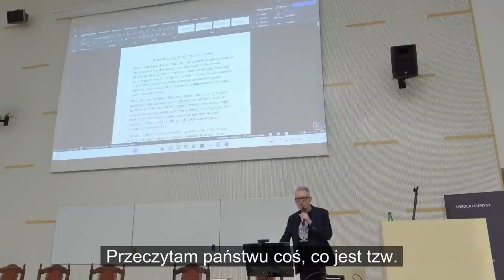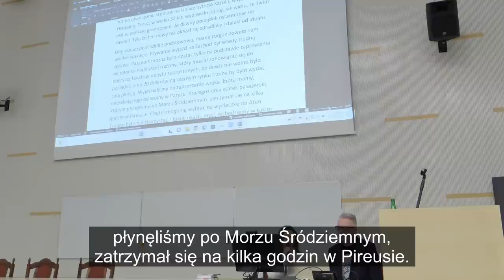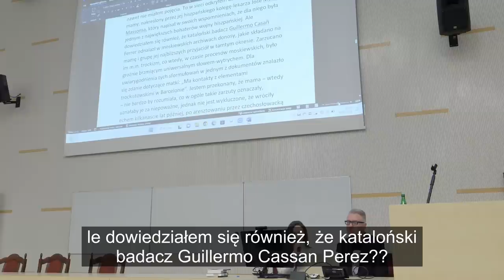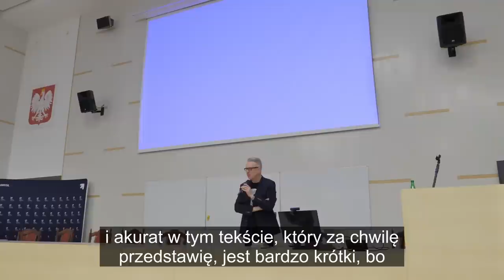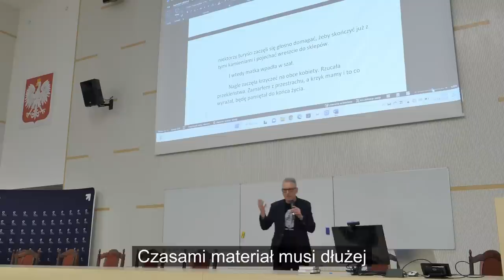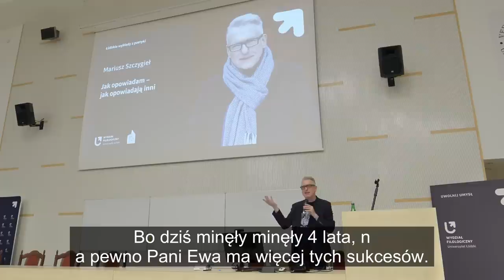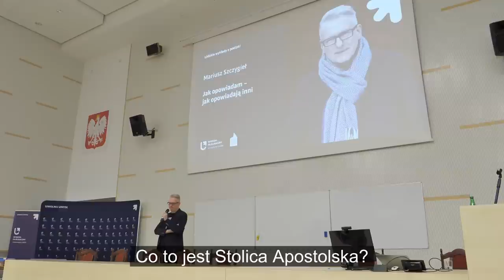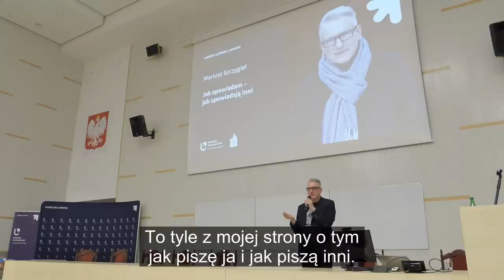Mariusz Szczygieł na UŁ: Jak opowiadam ja - jak opowiadają inni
Drugi z trzech wykładów odbywających się ramach Łódzkich Wykładów z Poetyki na Uniwersytecie Łódzkim. Mariusz Szczygieł jest uznanym polskim dziennikarzem, reportażystą i pisarzem oraz byłym wykładowcą akademickim. W swoim dorobku posiada kilka prestiżowych wyróżnień – w przeszłości został m.in. laureatem Nagrody Literackiej Nike (2019) oraz zwycięzcą nagrody Grand Press (2013) przyznawanej najlepszym polskim dziennikarzom. Pierwszy wykład wygłoszony na UŁ można odsłuchać tutaj